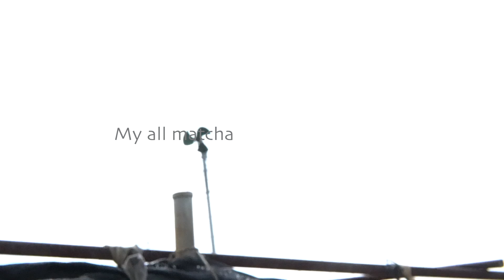Matcha chocolate 抹茶の生チョコタルト chocolate ganache Green tea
Today I made Matcha chocolate tart.we call Nama chocolate .it means like Matcha ganache.
I'm in famous Matcha place in Japan.Many top chefs visit here.
The Matcha taste is so deep.I like match so much when i was a child.Matcha is like "buddy" in my life.
healthy and I feel Japan.Love Japan.

今日はbrownが大好きな抹茶のレシピ。抹茶の生チョコタルトです。
中にかのこを入れると見た目もグッと和っぽくなり、ただの生チョコレートも顔が変わります。
なければ入れなくてもいいですし、小豆や黒豆　栗の甘露煮などを入れてもいいなと思います。
口の中で広がる抹茶味を感じて欲しいです。

シュクレ生地　16cm タルトリング　Tart sheet  16cm Tart ring

粉糖　　　　　25g  powder sugar
卵　　　　　　18g egg

抹茶の生チョコ　　nama chocolate

ホワイトチョコレート　150g  white chocolate
抹茶パウダー　　　10g    Matcha powder
生クリーム　　　　80g   heavy cream
大納言かのこ　　20~30g  red beans Azuki